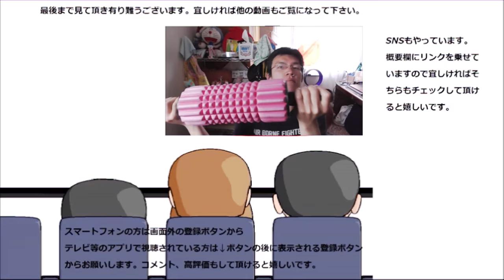年明けうどんで丸亀製麺デビューしてみた。デビュー戦で食べるのは～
年明けうどんというものにデビュー戦を挑みました！！デビュー戦で食べるのは此方～
贈り物は此方まで↓
〒153-0042